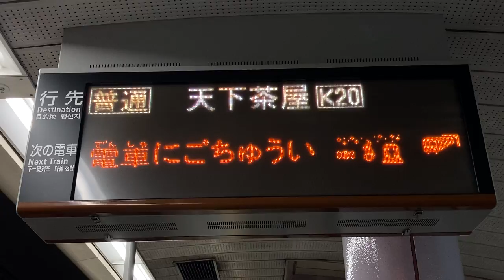【10月接近表示】Osaka Metro 堺筋線 南森町駅 発車標(LED電光掲示板)